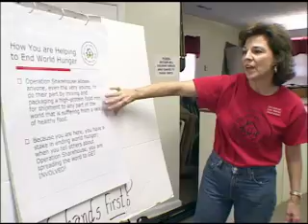Kids Fight Hunger (UMTV)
Young people can make a difference. Hundreds of them are packing food to send to the starving in other countries. They're part of Stop Hunger Now's "Operation Sharehouse."